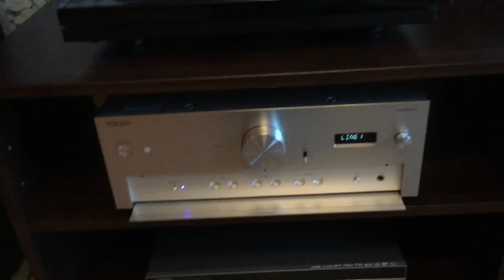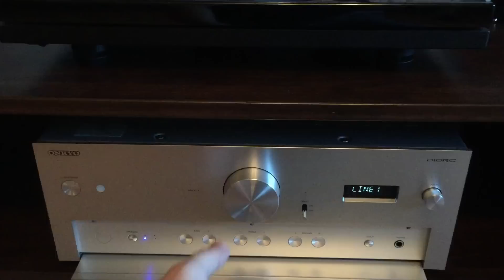Распаковка и обзор интегрального усилителя Onkyo A-9070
Распаковка и обзор интегрального стерео усилителя Onkyo A-9070